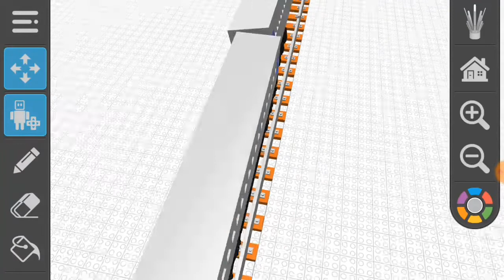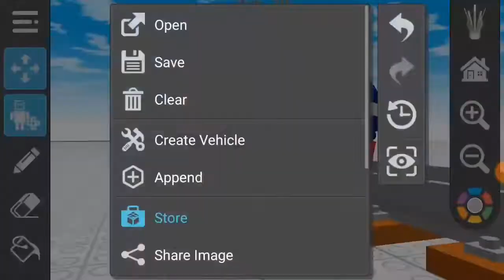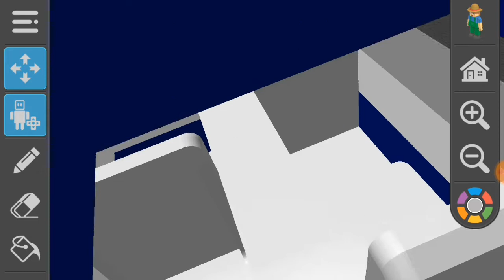FNAF Security Breach: Tragedi Bintaro Amtrak Derailment Five Nights at Freddy's Security Breach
But From Tragedi Bintaro want Amtrak Trains would doing Derailment Fire Yard San Francisco Florida East!